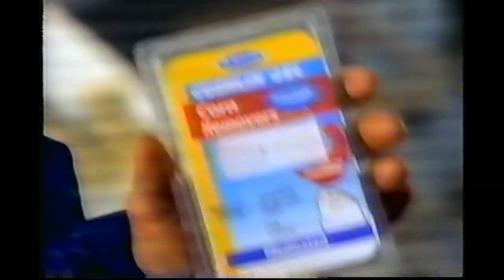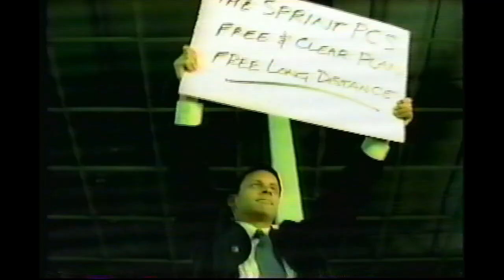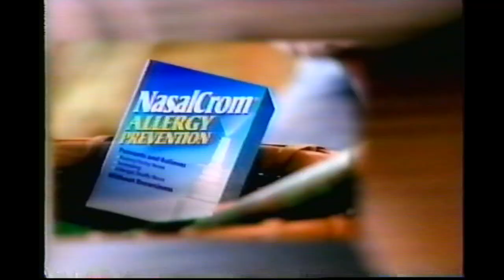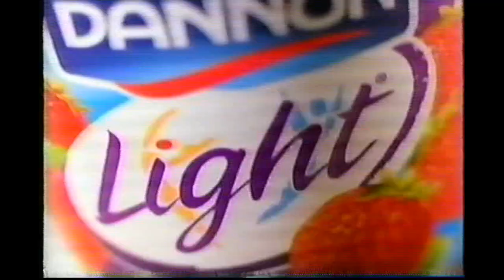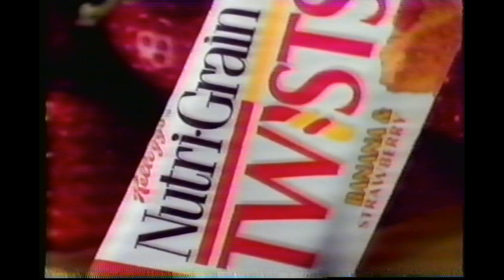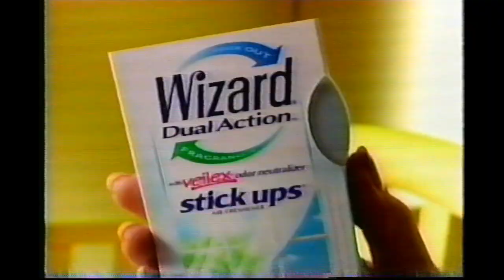Nick @ Nite August 13th, 1999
Commercials that aired on Nick @ Nite on August 13th 1999.